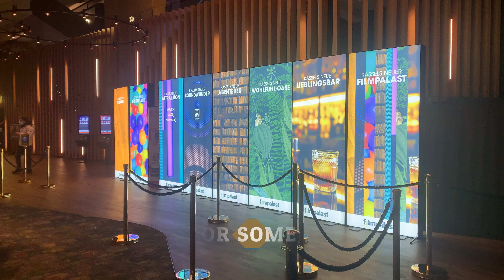DAY IN THE LIFE OF A NURSING STUDENT IN GERMANY🇩🇪nursingstudent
Hello everyone..today i want to share with you my travel vlog to frankfurt and how i spent time there with my closest people.hope you enjoy this vlog